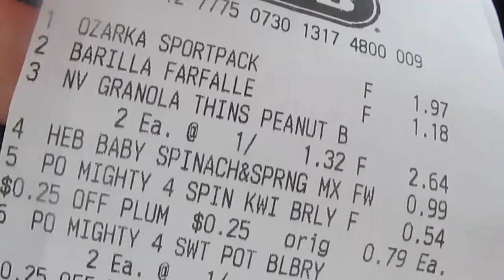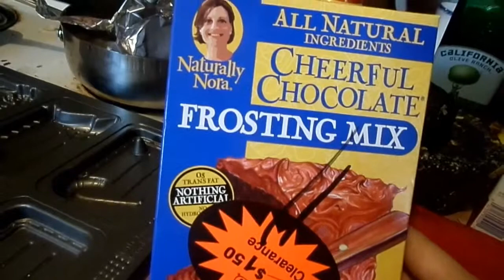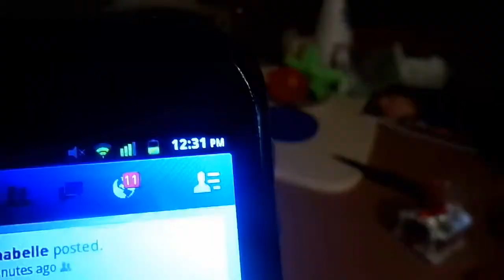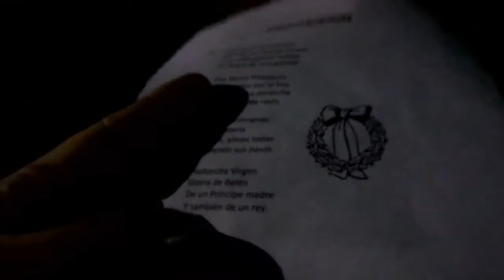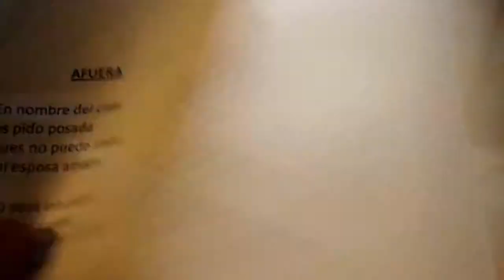DITL - Christmas Concert - Part 2